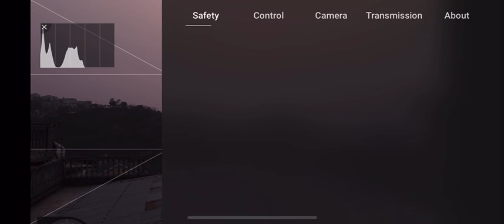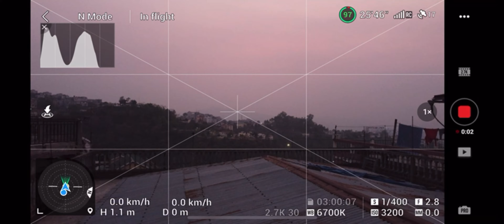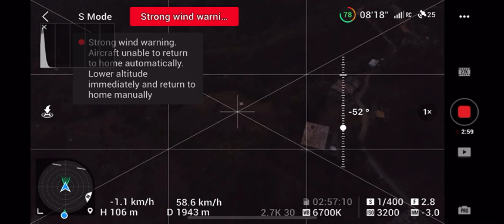Dji mavic mini2 distance range test 2 kilometres done. Km 2 ka thlen hma in thli in ka drown a nuai…